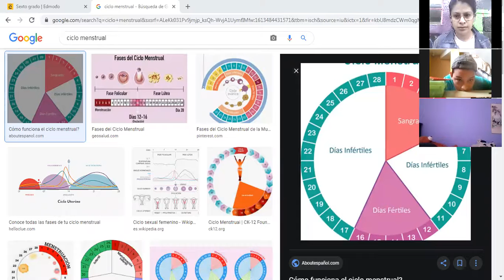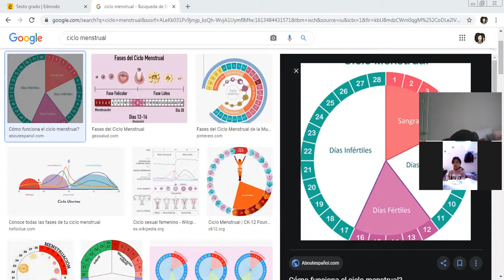MEDIO NATURAL 6to primaria La fecundación